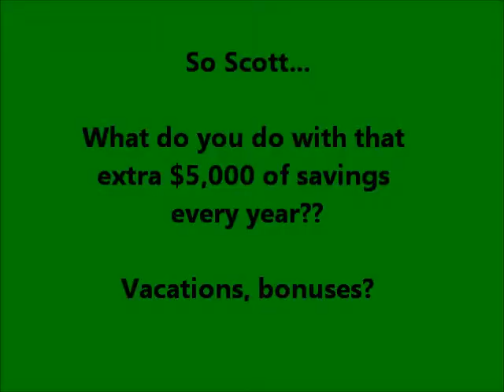Knoxville Racquet Club DOT Scott Patrick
Knoxville Racquet Club DOT Scott Patrick discusses how they spend the annual savings generated from the Green Tennis Machine.